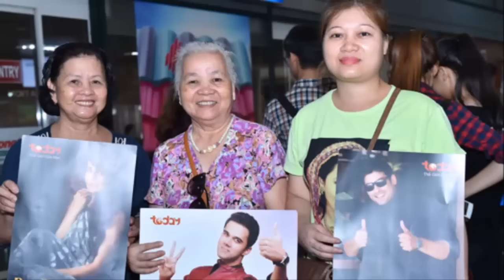Những hình ảnh đáng yêu của Dàn diễn viên Cô Dâu 8 Tuổi tại Việt Nam [Giải trí tổng hợp]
Những hình ảnh đáng yêu của Dàn diễn viên Cô Dâu 8 Tuổi tại Việt Nam [Giải trí tổng hợp]. Tiểu Sử Người Nổi Tiếng. Là Kênh quy tụ thông tin và tiểu sử trong và ngoài nước. Xin hãy bấm nút "Đăng ký" để không bỏ lỡ qua những Video hấp dẫn nhất trên kênh của chúng tôi.